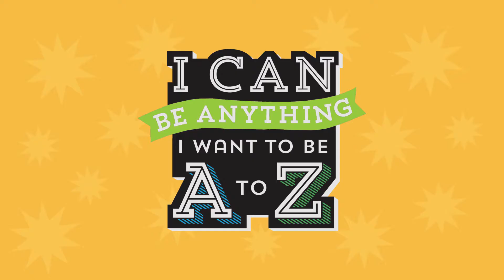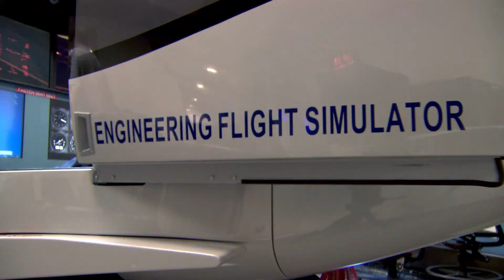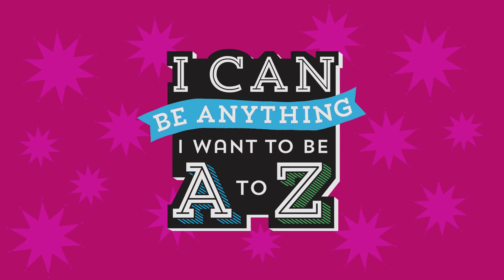I Can Be Anything I Want to Be A to Z: Aerospace Engineer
There’s a cool career for every kid!  Explore career options from A to Z with the Lab Squad kids as they meet and interview career professionals. The kids share lots of career ideas in every episode so be sure to watch them all, A to Z!  If a kid can see it, they can be it!

Educator materials for use in the classroom are available on PBS LearningMedia

To see more videos created by the Ohio Public Television stations, please visit BEMC's YouTube